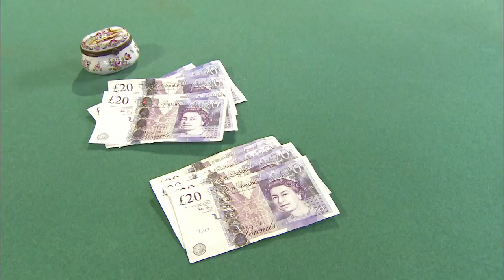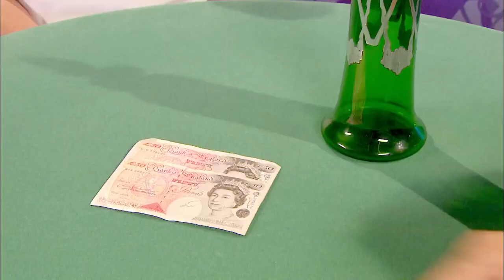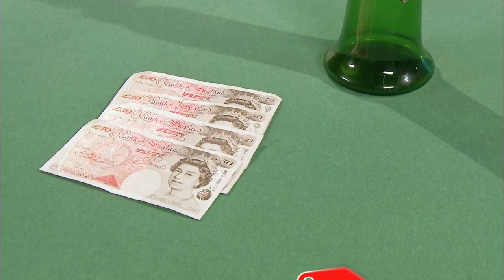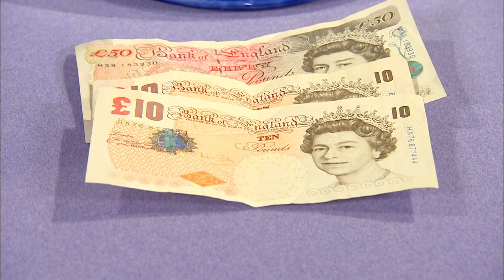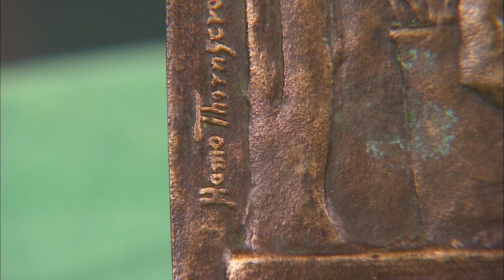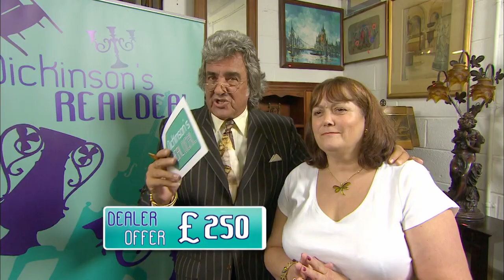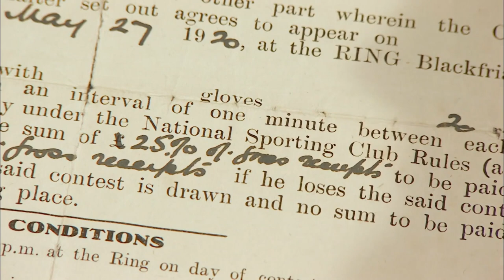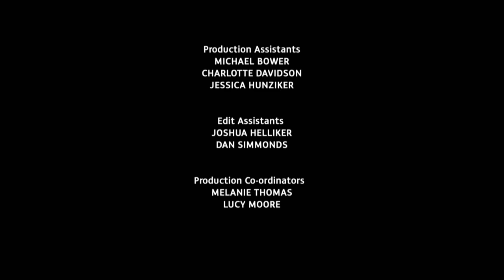Dickinson's Real Deal | S07 E61 | HomeStyle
Series: Dickinson's Real Deal
Episode:  Series 7 Episode 61
Location: Walsall, West Midlands